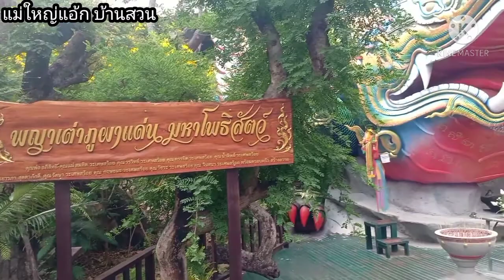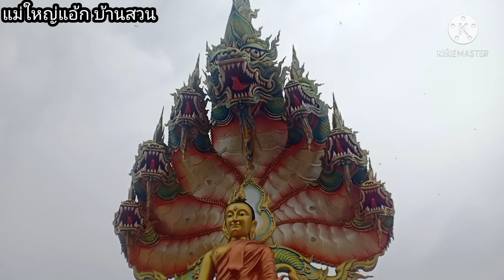วัดถ้ำผาแด่น จ.สกลนครEp2@แม่ใหญ่แอ้กบ้านสวน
วัดถ้ำผาแด่น จ.สกลนคร ตั้งอยู่บนเทือกเขาภูพาน สวรรค์บนดิน ป่าขุนเขาแห่งความสวยงาม
เที่ยวชมวัดผาแด่น งานแกะสลักบนหน้าผา ที่มีเอกลักษณ์วิจิตรศิลป์โดดเด่นงามตาน่าชมมาก
ตามไปชมให้ได้นะคะ@แม่ใหญ่แอ้กบ้านสวน